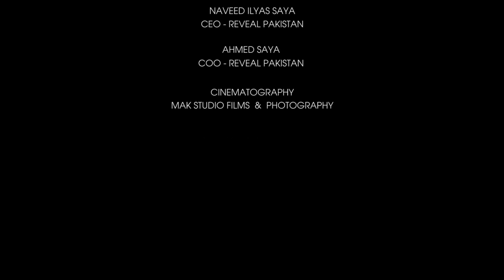Speaking Booth Ahmed Saya & Naveed Saya talks about Psychometric Testing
Mr. Ahmed Saya and Mr. Naveed Saya highlights the importance of Psychometric Testing.